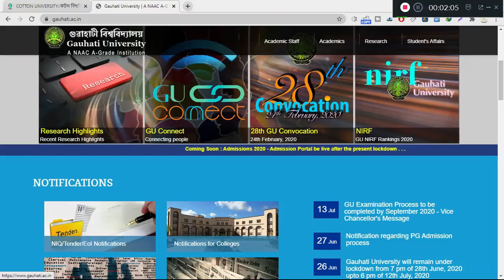Gauhati University PG Admission 2020 Update| 2014-16 Back/Arrear Form Fill UP|2nd Semester form fill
Gauhati University PG Admission 2020 Update| 2014-16 Batch Form Fill UP (Back/Arrear) Update| 2nd Semester CBCS form fill Update

2nd Semester CBCS form fill Up,
2nd Semester CBCS form fill Up Update,
Cotton University End semester Exam Form fill Up,
 Cotton University End semester Regular Exam Form fill Up,
Cotton University Final semester Regular Exam Form fill Up